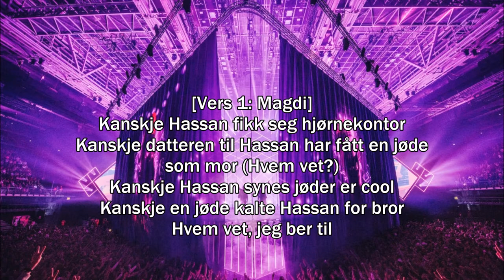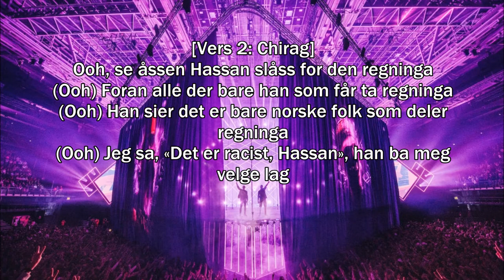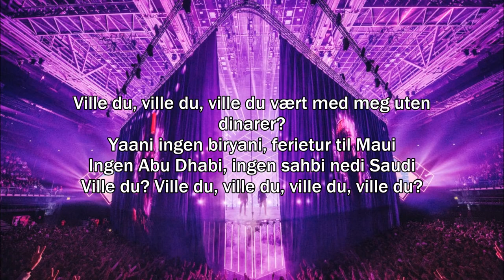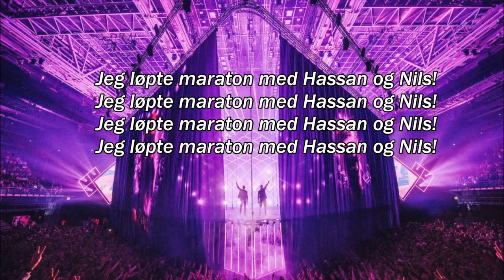Karpe Diem - Rett i foret (Lyrics)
From the album "Adjø Montebello"

Lyrics:

[Vers 1: Magdi]
Kanskje Hassan fikk seg hjørnekontor
Kanskje datteren til Hassan har fått en jøde som mor (Hvem vet?)
Kanskje Hassan synes jøder er cool
Kanskje en jøde kalte Hassan for bror
Hvem vet, jeg ber til

Lillelord, Lord Stovner
Hvem skal løpe maraton med barna mine når våren kommer
Men hvem vet ikke du, hvem vet ikke jeg
Hva skjedde med James Alex Fields?
Hva skjedde med Anton Lundin?
Hva skjedde med Anis Amri?
Hva skjedde med Salman Abedi?
Hva skjedde med Mohyeldeen da han var kid?

Jeg løper maraton med Hassan og Nils

[Refreng: Magdi og Chirag]
(Og jeg vippser en banan til et skatteparadis)

Rett i foret, rett i foret, rett i foret

[Vers 2: Chirag]
Ooh, se åssen Hassan slåss for den regninga
(Ooh) Foran alle der bare han som får ta regninga
(Ooh) Han sier det er bare norske folk som deler regninga
(Ooh) Jeg sa, «Det er racist, Hassan», han ba meg velge lag
Fra siden vi var små, siden vi var små
Har du alltid hooka skolebolle og saftpose til oss
Lillelord, Lord Stovner
Under bordet, bare rett i foret, yah, yah, grov sommer
Ville du, ville du, ville du vært med meg uten dinarer?
Yaani ingen biryani, ferietur til Maui
Ingen Abu Dhabi, ingen sahbi nedi Saudi
Ville du? Ville du, ville du, ville du, ville du?

[Outro]
Hva er et liv?